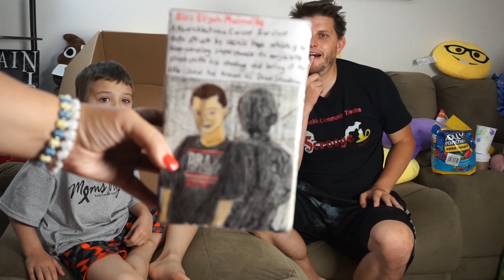Birthday Mail Vlog from our Minions